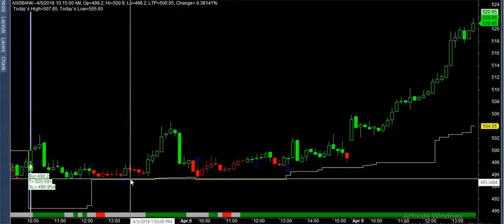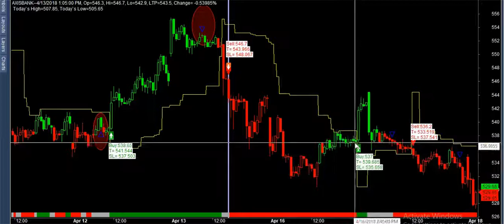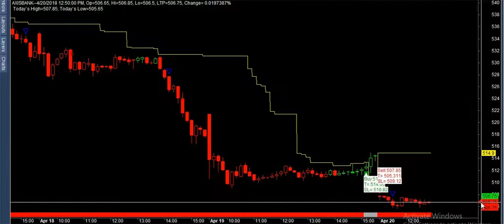axisbank cash best performance last 10 days best buy sell software , nse bse mcx forex